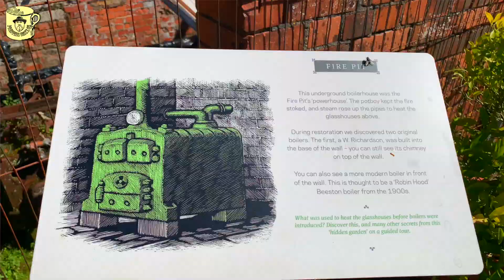🐞Preppers česky (CZ) 223. VERA RADÍ - Velikonoční jarní pozdrav od Very. Krásné Velikonoce všem!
Staňte se členem tohoto kanálu za cenu od jedné kávy měsíčně a získejte přístup k těmto i dalším výhodám a zajímavým informacím, které jsou určeny pouze pro komunitu PREPPERS

Chcete nás podpořit a nevyhovuje vám YouTube?

Vážení diváci,
pokud se vám naše tvorba líbí, můžete nás podpořit i finančním příspěvkem do naší sbírky.

Jeden z našich cílů je vytvořit nové grafické a designové studio pro Veru, proto jsme na níže uvedené stránce spustili sbírku s těmito parametry:

Cíl sbírky: 8 000 EUR
Přispívat lze jednorázově nebo měsíčně v různých částkách.
Přispět můžete buď vlastní částkou (kterou sami vepíšete), nebo zvolit jednu z přednastavených hodnot: 5, 10 či 20 EUR.

Cílem této kampaně je získat prostředky na vybavení studia, které se následně objeví i ve videích. Získané finance budou použity na moderní vybavení: řezací plotr, laser, 3D tiskárnu a speciální tiskárnu formátu A1.

Přispět můžete na této stránce (je sice v angličtině, ale lze si ji přeložit do češtiny):

Za jakýkoli příspěvek vám předem děkujeme. Děkujeme také všem, kteří už přispěli.
Vera & Michael Moder
Preppers česky (CZ) - Kdo to vlastně je? Proč je lepší být alespoň trochu „prepper“ než ignorant, který si myslí, že krize nikdy nepřijde...?
Příprava na krize nemusí znamenat jen přežití v lese nebo cvičení se zbraní, ale také umění zpracovávat, uchovávat a skladovat potraviny, zacházet s vodou, zabezpečit svůj dům či byt, umět vařit bez elektřiny, rozdělat oheň bez zápalek, vyrobit si svíčky, mýdlo a zvládnout mnoho dalších praktických dovedností.

Pokud byste chtěli podpořit naši činnost, staňte se členy tohoto kanálu (viz odkaz výše). Dále si můžete zakoupit něco v následujících e-shopech:

Ručně vyráběné tělové a ušní očistné svíce značky Michael Moder® (vhodné do domácí lékárničky):

Každou koupí čehokoli z výše uvedených odkazů podporujete tento YouTube kanál. Veškeré získané prostředky investujeme zpět do naší tvorby. PREPPERS je naše životní filosofie a nesmírně nás baví zkoumat možnosti přežití v dnešní chaotické době, stejně jako se co nejlépe připravit na očekávané krize.
PROHLÁŠENÍ O ZODPOVĚDNOSTI

YouTube kanál „Preppers česky CZ“ přináší informace a zajímavosti o filosofii a životním stylu prepperů, o zdravé výživě, vaření, výrobě různých vychytávek a o způsobu života prepperů z celého světa. Pro větší pestrost uvádíme v našich pořadech nejen vlastní zkušenosti, ale také interpretujeme názory, pohledy a zkušenosti dalších podobně smýšlejících lidí, které jsou v souladu s našimi hodnotami.
Veškerá videa a texty (návody, informace atd.) umístěné na YouTube kanálu „Preppers česky CZ“ jsou pouze informačního a zábavného charakteru. Pokud jde o jejich případné využití, neposkytujeme žádné záruky.
Využití informací zveřejněných na našem kanálu je věcí vlastního uvážení a osobní odpovědnosti každého návštěvníka či diváka.
YouTube kanál „Preppers česky CZ“ nenese žádnou odpovědnost za vaše zdraví, fyzický a psychický stav ani za vaše osobní rozhodnutí týkající se zdraví či životního stylu.
Žádná z informací zveřejněných na YouTube kanálu „Preppers česky CZ“ nepředstavuje lékařské doporučení, lékařskou konzultaci ani jinou formu zdravotnické či odborné praxe.
Pro řešení konkrétních otázek týkajících se vašeho zdraví, fyzického stavu a životního stylu doporučujeme vždy obrátit se na svého lékaře či jiné kvalifikované odborníky. Vyhnete se tak případným nežádoucím komplikacím při neodborné aplikaci některého z poznatků nebo informací zveřejněných na našem kanálu, které jsou určeny výhradně pro inspiraci, zajímavost a zábavu.
Upozornění pro autory komentářů:

Jakékoli neuctivé, sprosté nebo urážlivé komentáře, trolling, spam, reklamní či jiné nevyžádané odkazy, pomluvy a pokusy o diskreditaci či dehonestaci tohoto kanálu, jeho autorů nebo obsahu videí budou bez varování automaticky smazány a jejich autoři trvale zablokováni.